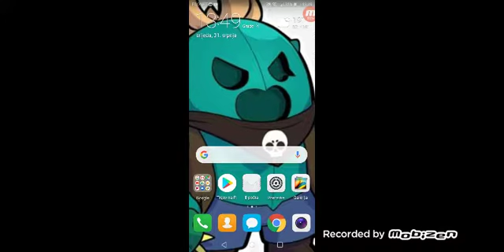Clash royale skeleton chalenge